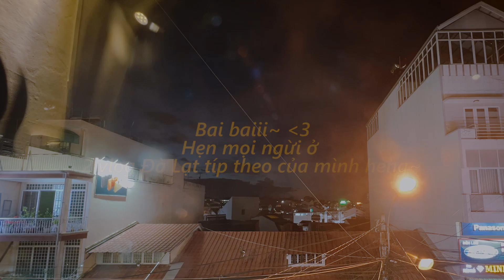Một chiếc vlog Đà Lạt vừa thơ mộng vừa sôi động - Part 1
[Henlo các bạn, cuối cùng thì chúng mình cũng lại gặp nhaooo]
Chớp mắt, đã 4 tháng trôi qua kể từ chiếc video cuối cùng mà mình đã thề thốt là "mình sẽ cố gắng ra video đều hơn mỗi tuần" : D

Và ngày hôm nay, mình sẽ tấn công các bạn liên hoàn ca khúc 3 chiếc vlog Đà Lạt hihi :") Đây là phát súng đầu tiên, kể về 2/4 ngày chúng mình du hí Đà Lạt nha

Nếu các bạn muốn biết tất cả địa chỉ hàng ăn, quán cafe, chỗ chơi,... mà tụi mình đã ghé và ưng ý thì hãy đón chờ video tiếp theo nhé~
[FREE] Flute - Happy-Hip Hop Beat (Prod. Basscontrolls)

Hí, cảm ơn người bạn tốt bụng TIẾN TẤU TRIỂN của tôy đã share link PTS cho tôy được tạo nên siêu phẩm này :")
Gặp mình ở:
HẸN GẶP LẠIIIIIIII